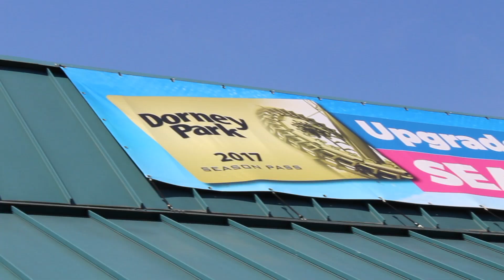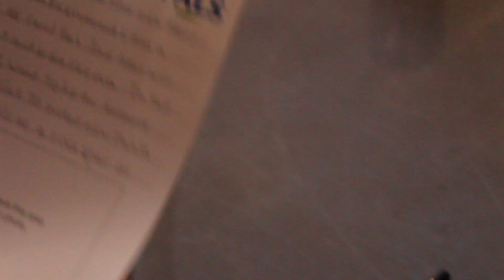Camp PALS Philadelphia 1 2017: Dorney Park and the Congratulations Project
Videography by Timothy Rawlins